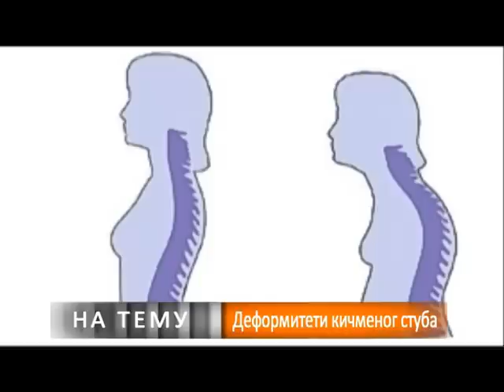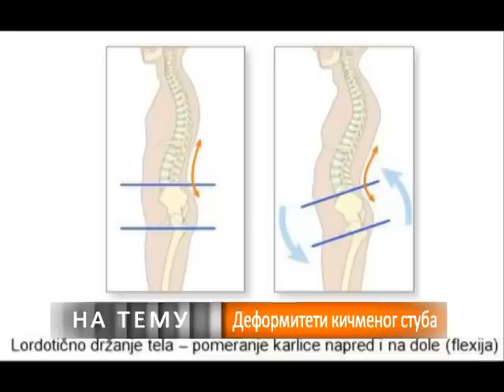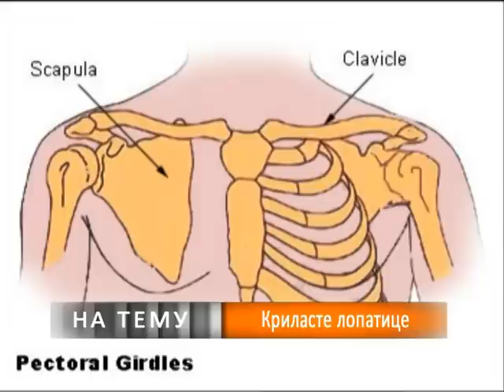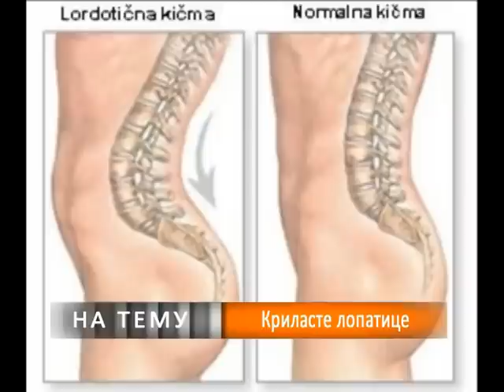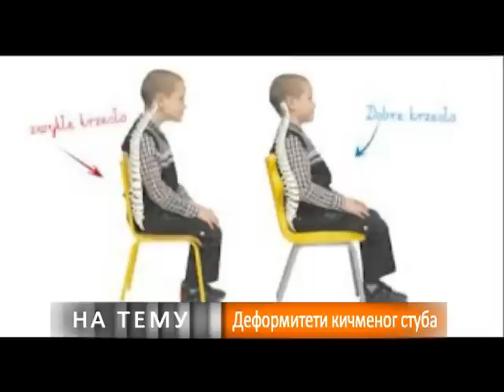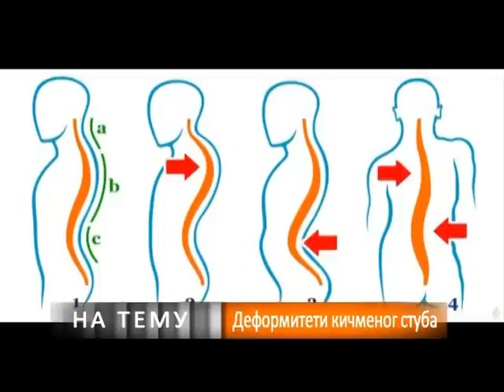NA TEMU - Kriva kičma kod dece